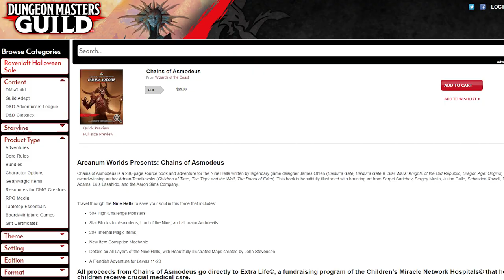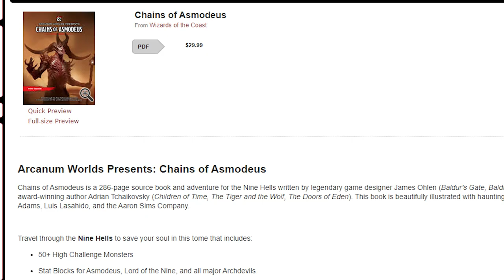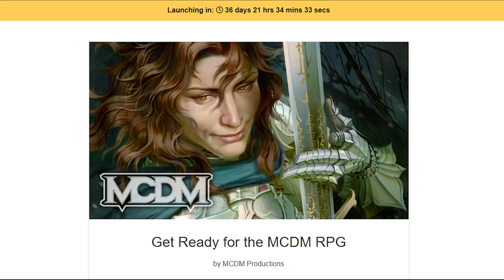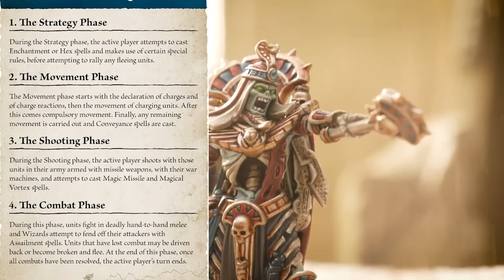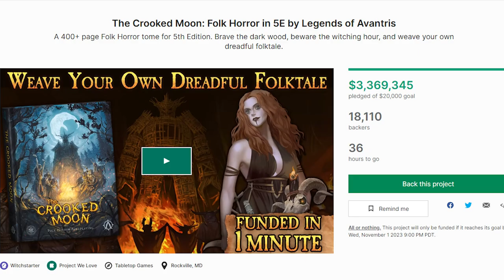Secret D&D Book Drops! - MCDM RPG Huge Announcement! - Dimension 20 Fantasy High on YouTube!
The Character Sheet is back with a rare TableTop News Tuesday episode, as Dungeons & Dragons and Wizards of the Coast have stealth dropped a brand new book from a huge name...MCDM announces the start of their crowdfunding campaign for the MCDM TTRPG system...and Dimension 20 has released all of Fantasy High Sophomore Year for free on YouTube!

So just what is this rulebook that D&D and WotC secretly dropped on DM's Guild...and what other new details do we have on the MCDM RPG as it's just weeks from launching the crowdfunding...and where can we find those free episodes of Dimension 20's Fantasy High Sophomore Year? All those answers plus new details on Warhammer The Old World and much more!